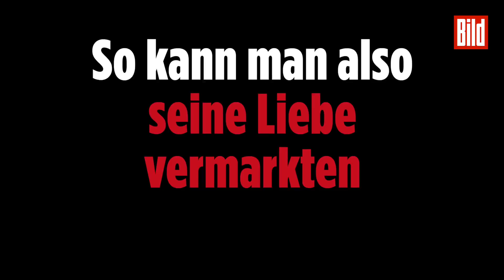Den gleichen Ring tragen wie Laura: Wendlers Schatzi wirbt für ein Imitat ihres Verlobungsrings!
Gerade erst wurde die Verlobung von Laura Müller und ihrem Schatzi Michael Wendler bekannt: Jetzt wirbt Sie für eine Kopie ihres Ringes!